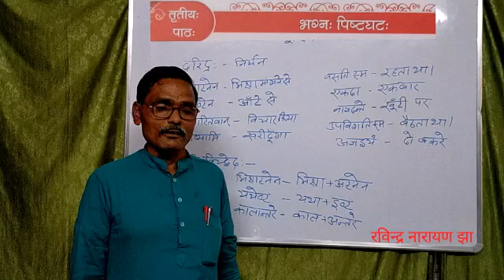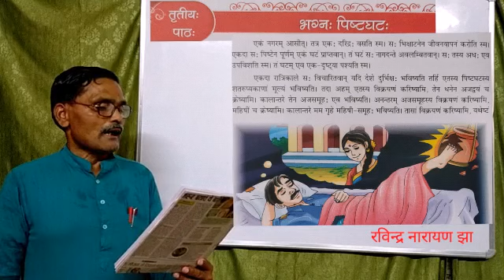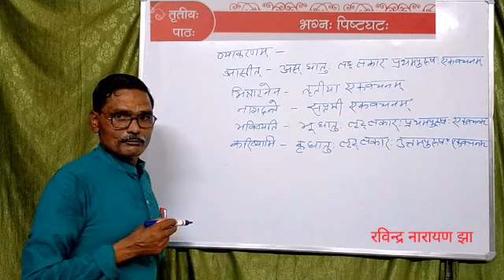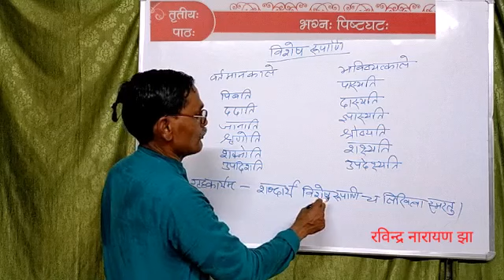भग्नः पिस्टघटः _ कक्षा 5 _ प्रथमः भागः